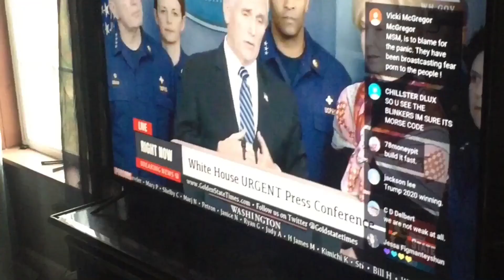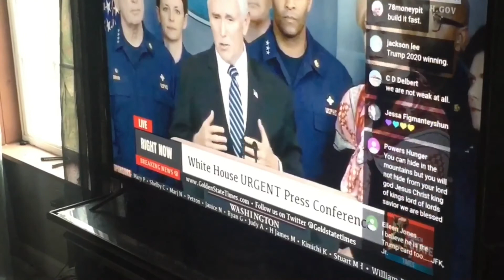Sinkhole is getting worse